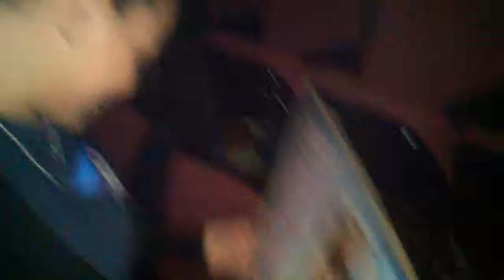Maxine Justin Bieber finale